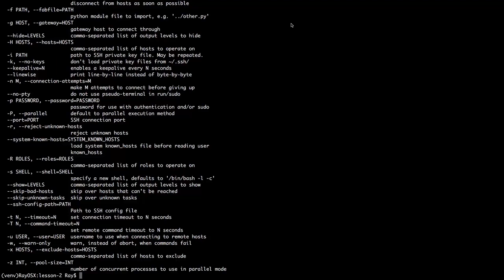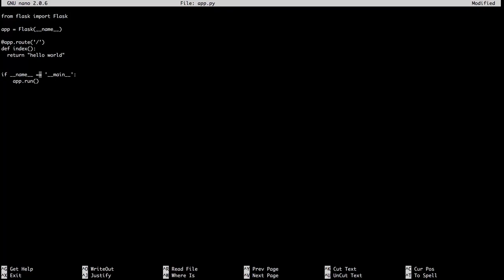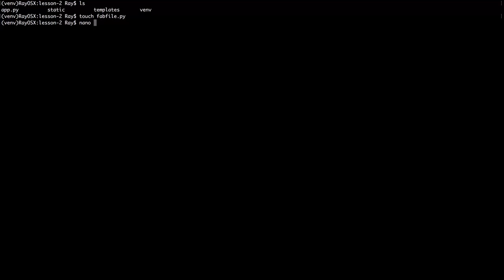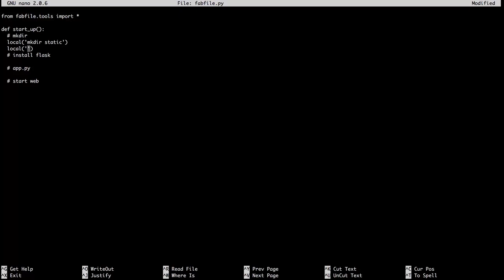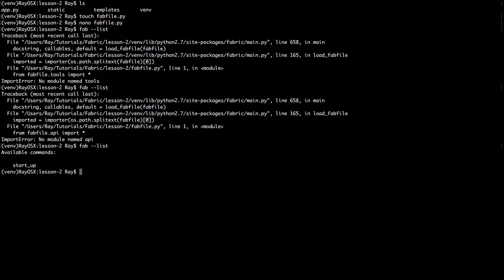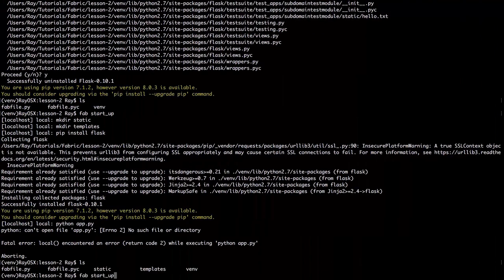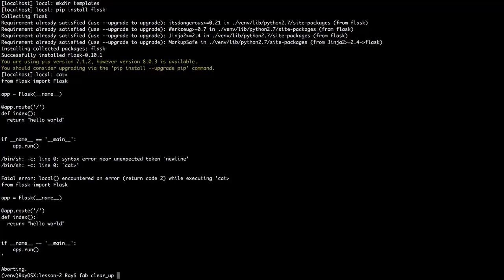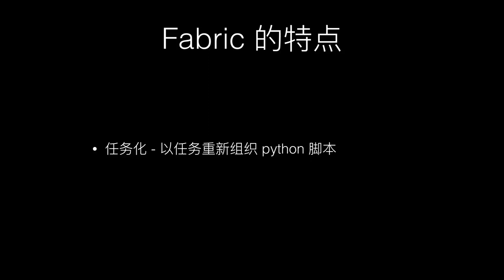Fabric教程2 Fabric的特点 1